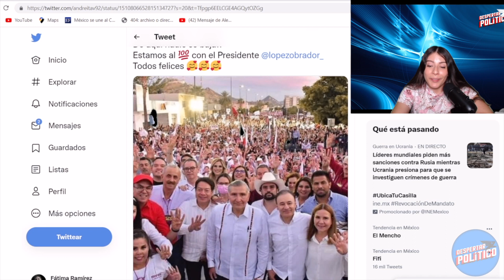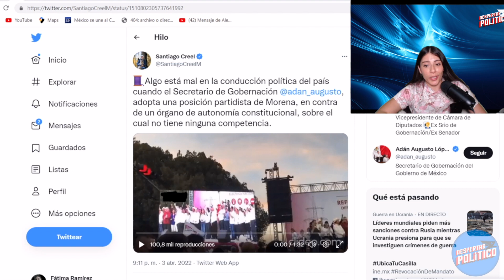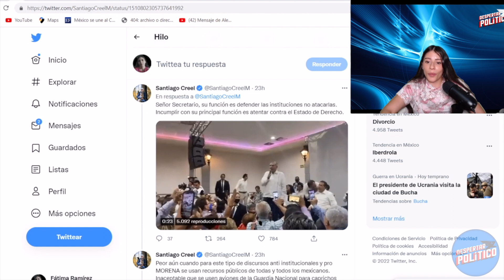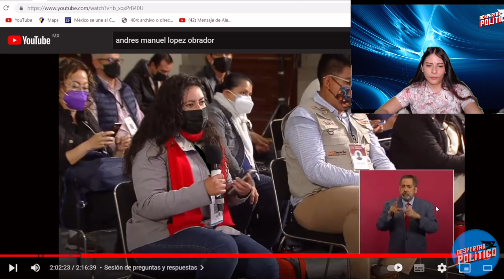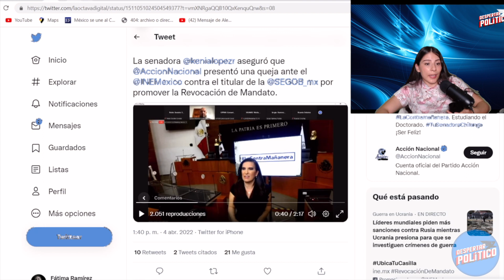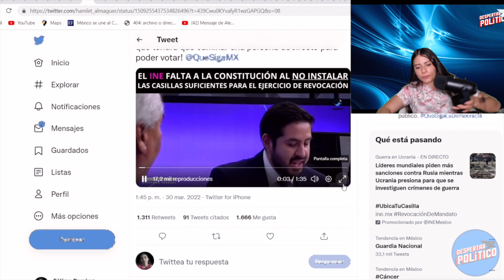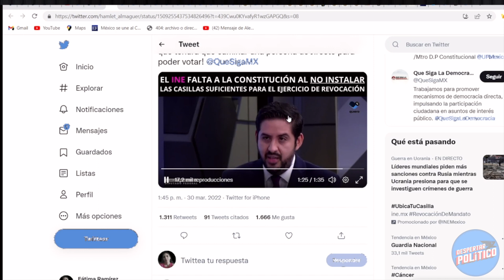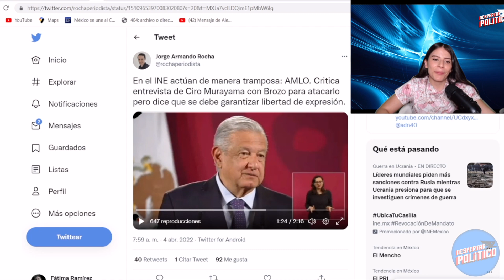TERRIBLE ERROR‼️SE PUSIERON CON SANSÓN; CONSEJEROS EN LA NADA. QUIEREN QUE AMLO PAGUE POR ESTO